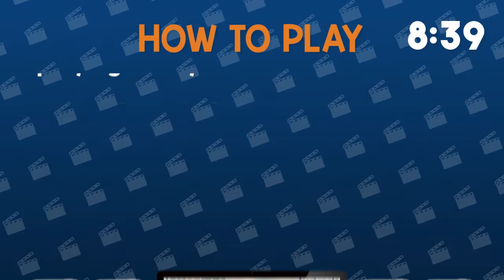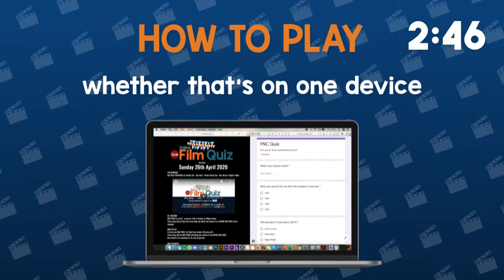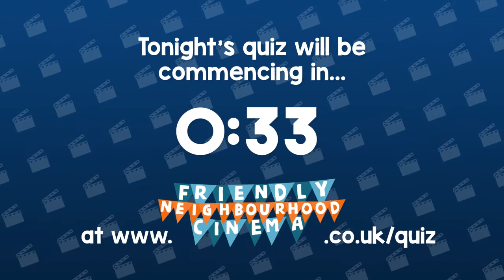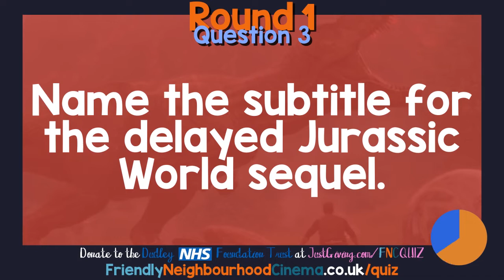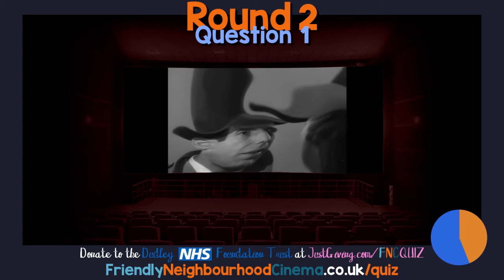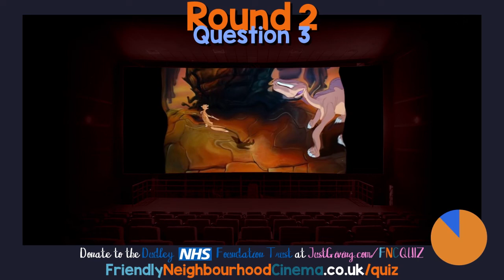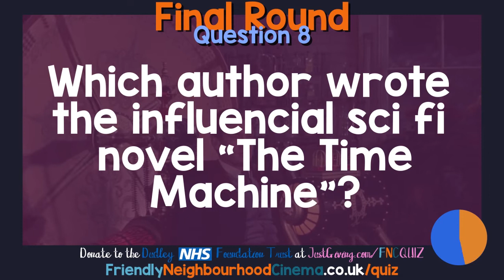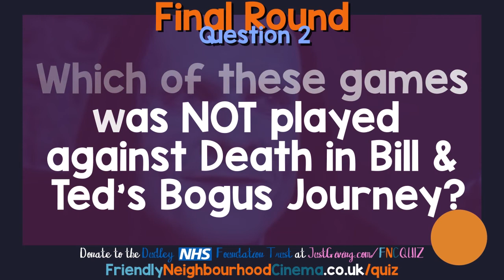LIVE Online Film Quiz - Sunday 31st May - Friendly Neighbourhood Cinema (PREMIERES 7PM)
Hello Neighbours!
Join us tonight at 7pm for our LIVE Online Film Quiz.
Grab your online Quiz Sheet to submit your answers at FriendlyNeighbourhoodCinema.co.uk/quiz

Dread on over to WeepingBankProductions.co.uk to submit your entry to the 2-Minute Lockdown Film Festival by June 1st.